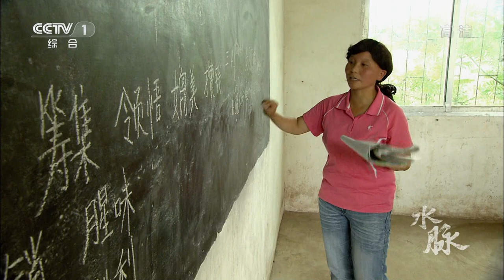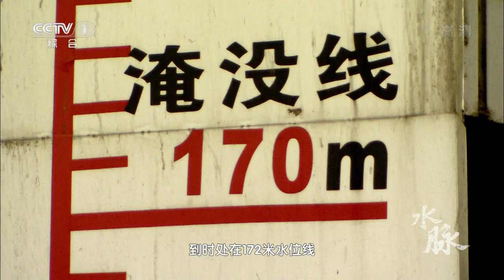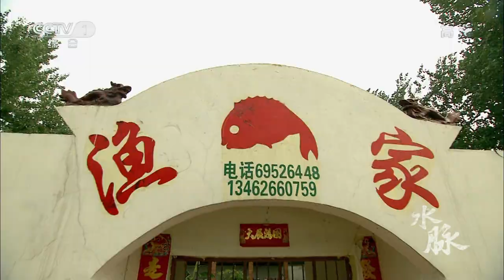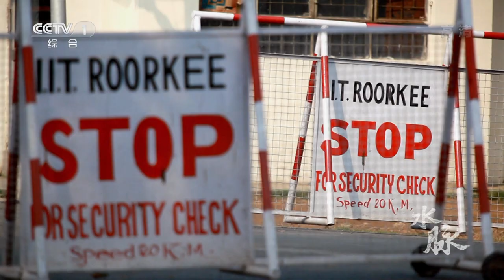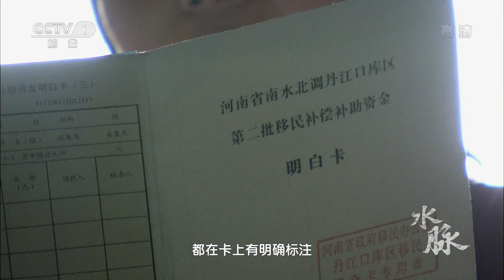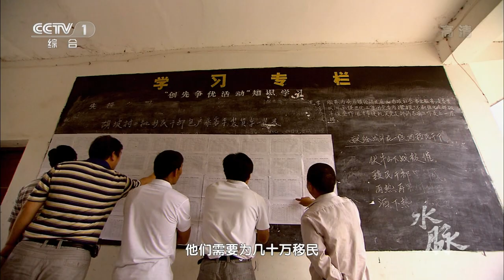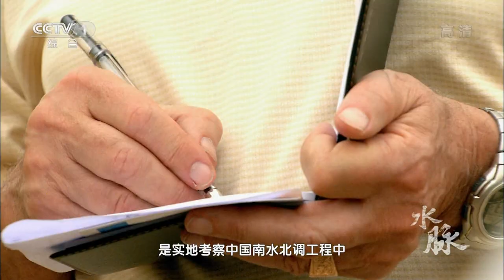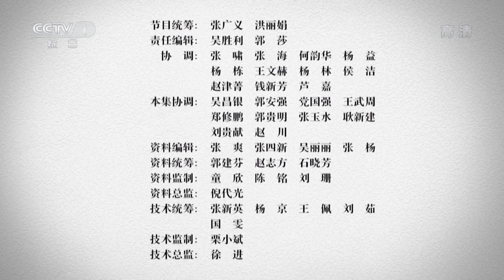【ENG】《水脉》第四集 告别家园【Water Pulse EP04】| CCTV纪录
【本集看点】本集重点讲述南水北调工程中的移民搬迁过程与故事。通过一个个普通移民动人故事，反映了库区移民为了国家利益舍小家、顾大家的崇高精神，也反映了党和政府为了充分保障移民利益，做了大量周到细致的工作，使30多万移民顺利搬迁。搬迁方案设计之科学、实施之人性，得到了世界移民专家的高度肯定。（水脉 第四集 告别家园）

【《水脉》介绍】该片将是一次首开先河的中国重大水利工程电视文化传播行动，将向世界展现南水北调工程不仅为中国的和谐发展提供了核心的动力，也为人类怎样突破生存困境、谋求未来发展提供了卓越的东方智慧。